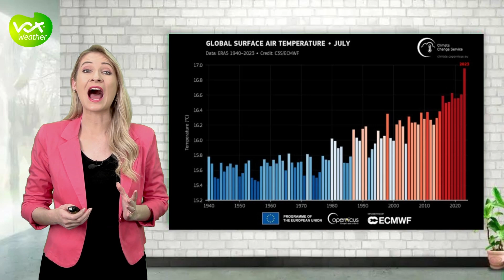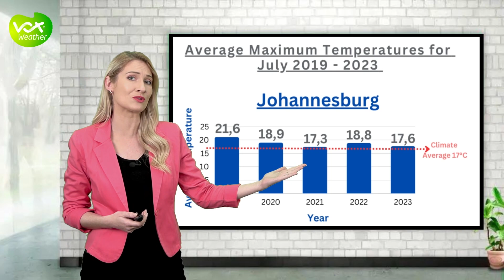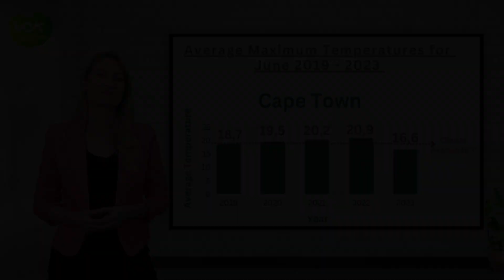July was the hottest month globally on record, but it felt COLDER in South Africa?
Despite the global heat, some parts of South Africa experienced what felt like an unusually cold winter.

Could this be true?

Meteorologist Annette Botha investigates.